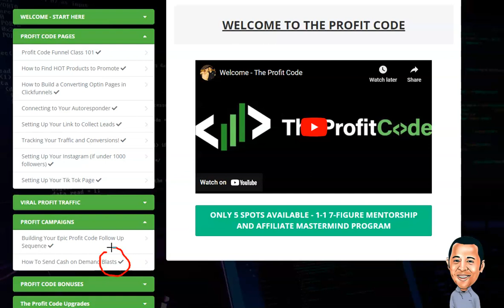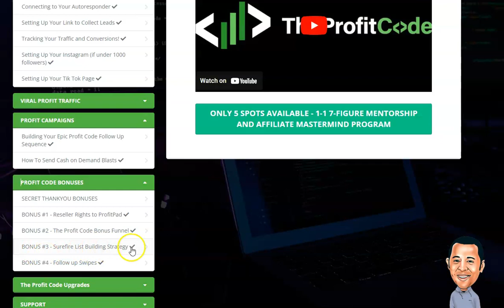Profit Code Sneak Peak! James Fawcett & Mark Barrett.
Get Profit Code.